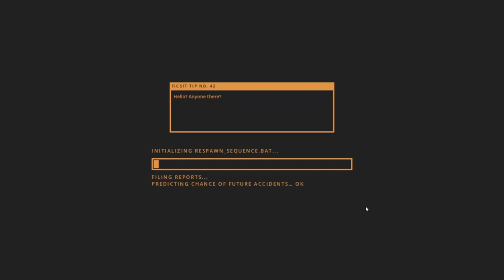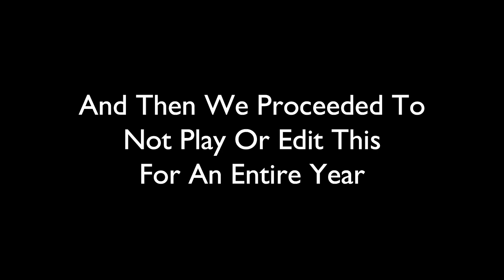What Two A* Students Playing Satisfactory Looks Like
Ok, to be fair, this was like 7 hours of content that I condensed into one, so cut me some slack. One year is perfectly reasonable. Anyways, this will probably be the only video we make on satisfactory because if you know the game, whatever comes next if we continue playing, will destroy our entire factory.